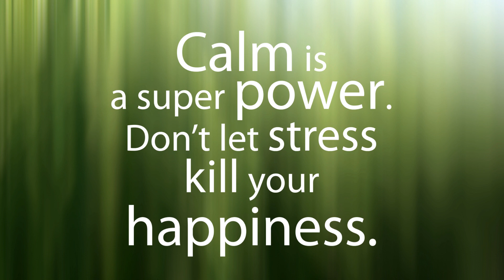Escape Stress with a 5-Minute Guided Relaxation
In this 5-minute guided meditation, we'll help you relax and peace of mind.

If you're feeling stressed out and want to escape stress for a few minutes, then this meditation is for you! We'll help you relax your body and mind, and leave you feeling refreshed and relaxed. Try it today and see how easy it is to relax and feel at peace!
We will be taking a mandatory five-minute break to unwind and relax. Please follow my guidance throughout this break.